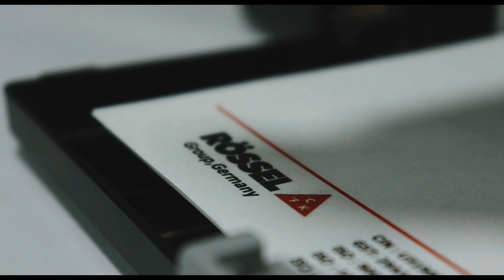TEMPCO 4K PROMO Revised